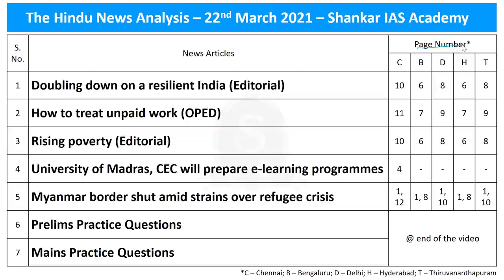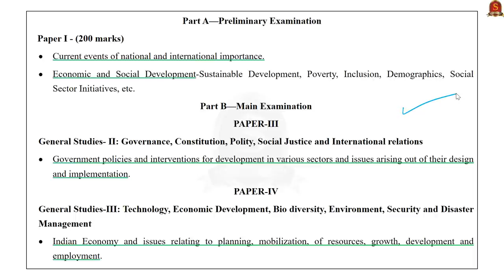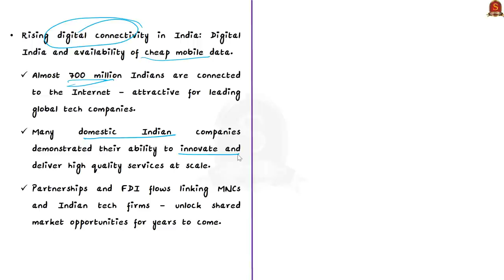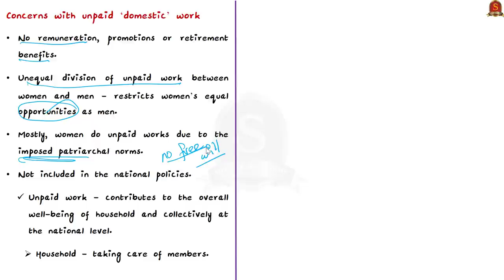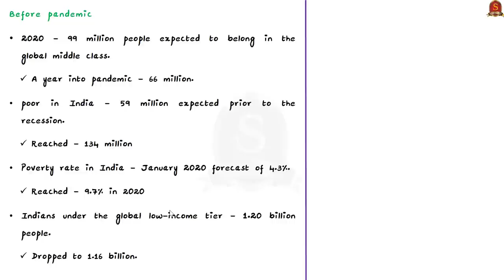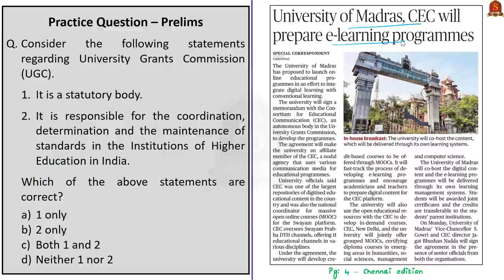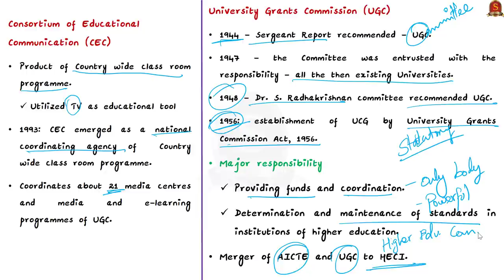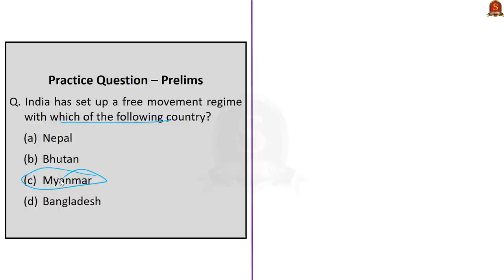The Hindu Daily News Analysis || 22nd March 2021 || UPSC Current Affairs || Prelims 2021 & Mains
►►Introduction - 0:00
►►List of Topics - 0:08
►►Time-Stamping of news articles:
International Relations Article - IR Capsules - 0:26
1. Doubling down on a resilient India (Editorial) - 1:51
2. How to treat unpaid work (OPED) - 8:23
3. Rising poverty (Editorial) - 13:04
4. University of Madras, CEC will prepare e-learning programmes - 18:14
5. Myanmar border shut amid strains over refugee crisis - 22:26
6. Prelims Practice Questions - 18:14
7. Mains Practice Questions - 25:50

Important topics such as FreeMovementRegime ResilientIndia UnpaidWork CEC RisingPoverty UGC MOOCs are vividly discussed in UPSC Civil Services Exam Perspective in this video, with a special Practice cum Revision session in the end.